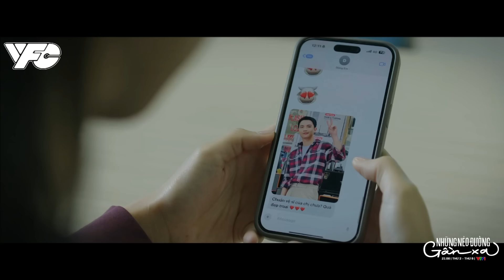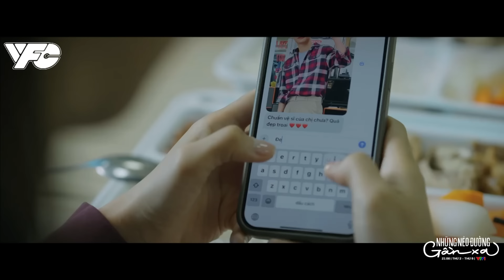[NHỮNG NẺO ĐƯỜNG GẦN XA] TẬP 11| BẢO NGHIÊM TÚC XÁCH TÚI RA KHỎI NHÀ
Bảo nhiều lần bỏ nhà đi thật nhưng  chưa lần nào nghiêm túc như lần này đâu